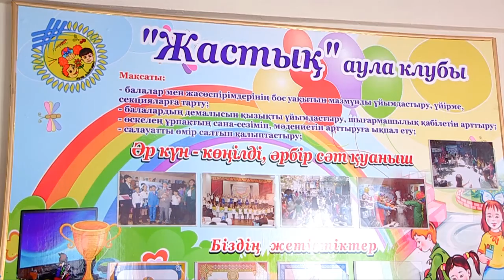Снизить молодежную преступность помогут дворовые клубы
1089 подростков Южно-Казахстанской области, склонных к совершению преступлений, находятся на контроле органов внутренних дел. Как снизить уровень преступности среди несовершеннолетних?
Занятия в двором клубе могут отвлечь подростка от плохой компании, улицы и компьютера. Вот только дворовых клубов в почти миллионом Шымкенте всего шесть. Да и те, нуждаются в поддержке.